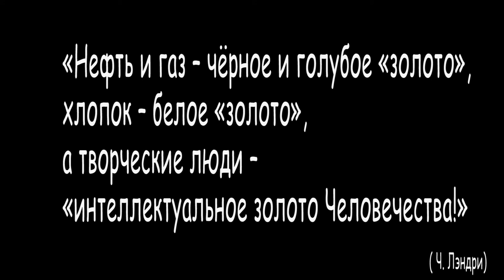Стрит-арт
Данная работа снималась в рамках мультимедийного проекта к диплому об уличном искусстве на журфаке МГУ в 2016г. Съёмка проходила в Нижнем Новгороде при сотрудничестве с местным уличным художником Никитой Nomerz.